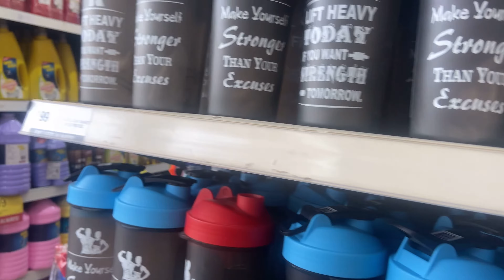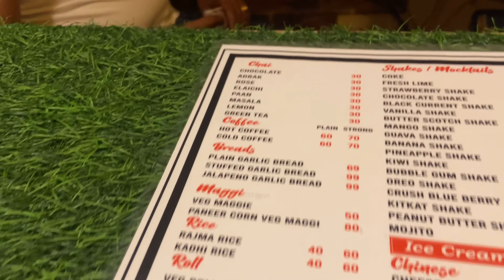When Food Is All You Got lVlog | Life In INDIA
In today’s vlog, I’m sharing with you my week-long food adventure in India. From street food delights to homemade favorites, this vlog covers all the amazing dishes I’ve had throughout the week. 🌶️🍛

Indian food is known for its rich flavors and unique blends of spices, and I’m here to show you just how diverse it can be. Whether it’s morning chai, street snacks, or traditional meals, I’ll take you through the daily meals that fuel my life in India.

In this vlog:

I’ll show you popular Indian street foods like pani puri, samosas, and chaat.
Discover the delicious regional cuisines from North India, South India, and beyond.
Get a peek into my everyday life and food habits.
Explore how food is an integral part of Indian culture and family traditions.
So sit back, relax, and enjoy a week in my life, where food is the centerpiece! 🍴